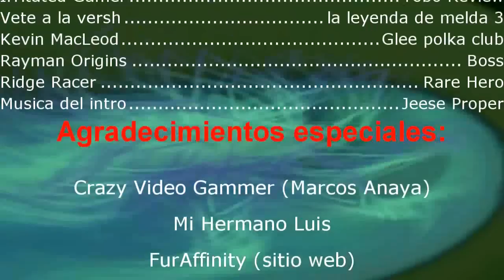Parodia a CrazyVideoGammer: Aladdin para SNES (Reseña) *SUB ENGLISH*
Bueno esta es mi primera parodia a CVG, como verán no es una reseña seria, consiste una sátira como mis demás vidéos, Todas estas ideas vienen del Irate Gamer, pero demuestra que el juego es malo, solo lo juego mal para que le diera algo gracioso LOL.

Este proyecto me tomo terminarlo en 3 días (Sprites de CVG, demás relleno y descanso) pero ya hace tiempo en la escuela ya habíamos hecho el libreto (trasladado al español) y esta idea se nos ocurrió a ambos, ya que este tipo de videos nos toma mas de 2 meses, ya que lo hicimos alpedo y nos tomo 3 dias en terminar.